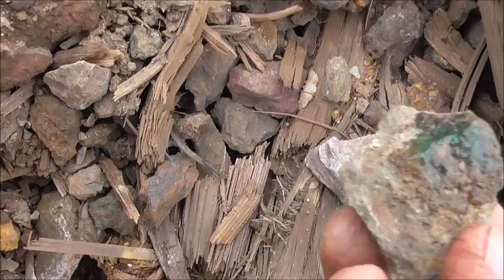НА МЕДНОРУДЯНСКОЕ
Режевским клубом камня выехали на Меднорудянское месторождение. Ознакомились с этим месторождением.
Произведение «НА МЕДНОРУДЯНСКОЕ» созданное автором по имени Владимир Маковецкий, публикуется на условиях лицензии Creative Commons «Attribution» («Атрибуция») 4.0 Всемирная.